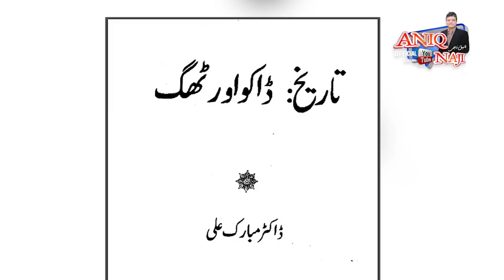Horrible Atrocities of the Ottoman Caliphate and State TV admits Slavery!!!